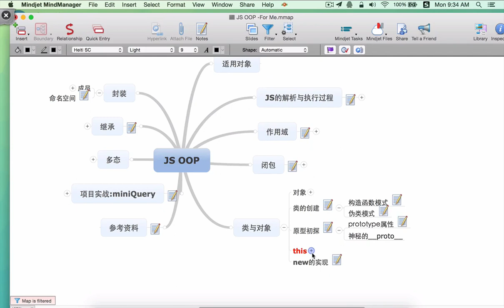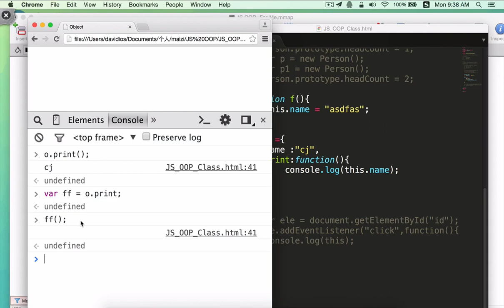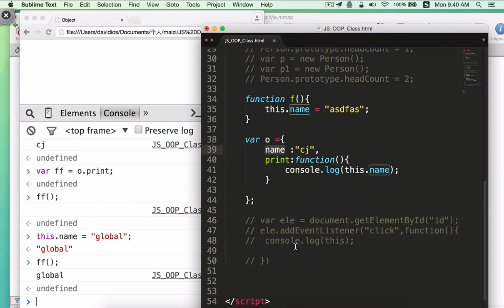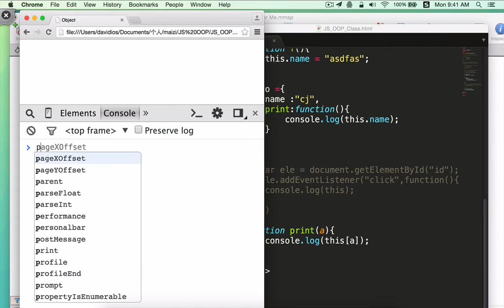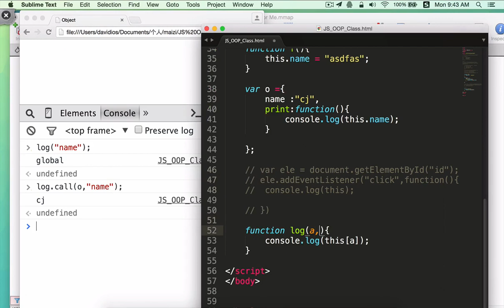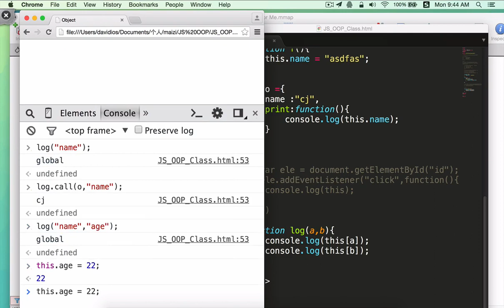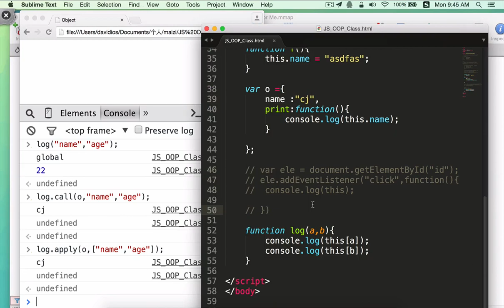JavaScript面向对象编程18 this